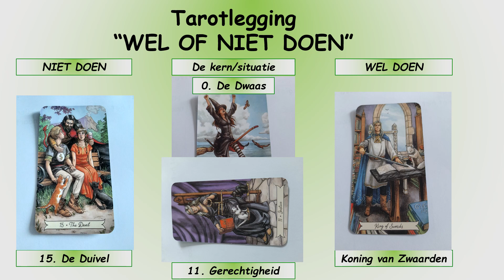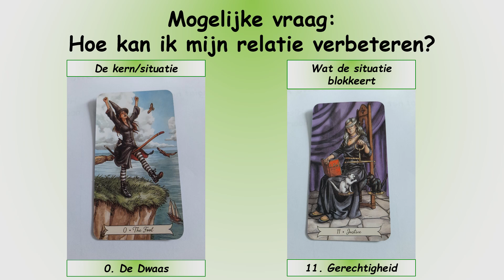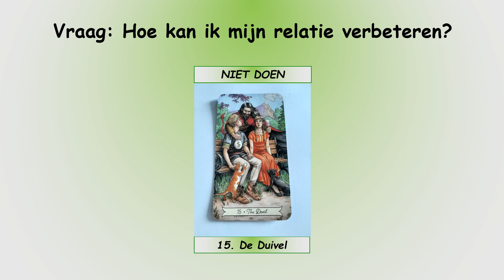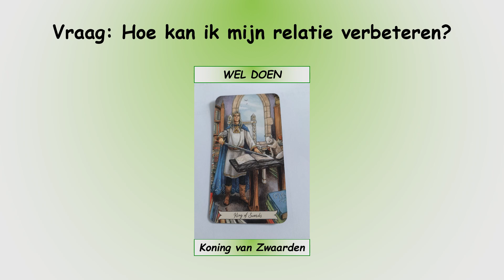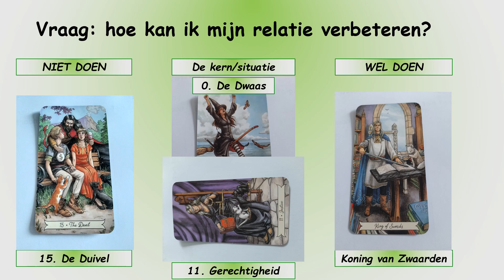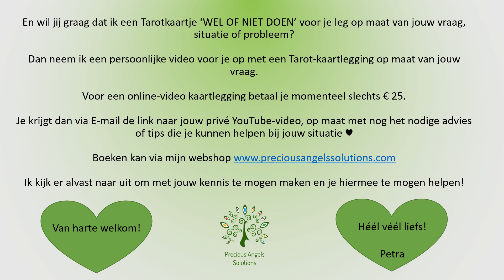Tarotkaartlegging "Wel of Niet Doen" voor de week van 13 tot 19 november 2023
Hallo, ik ben Petra van Precious Angels Solutions en voor deze week heb ik voor jullie een nieuwe  Tarot kaartlegging, namelijk: "Wel of Niet Doen?" met de vraag voor deze week: "Hoe kan ik mijn relatie verbeteren?"  Héél véél kijk- en luisterplezier!

En wil jij graag een persoonlijke Tarotkaartlegging op maat van jouw situatie of probleem boeken, dan kan dat altijd via mijn onder het tabblad Sessies en Consulten.

Dan neem ik voor jouw online een privé YouTube-video op voor jou alleen en de link bezorg ik je per E-mail en voor deze persoonlijke reading  “Wel of Niet Doen?” betaal je momenteel slechts € 25,00.

Ook een legging "Verleden-Heden-Toekomst" of "Situatie-Uitdaging-Uitkomst" of "Hoop-Angst-Mogelijkheden" zijn mogelijk :-) voor een bedrag van € 20,00. Je kan de verschillende mogelijkheden boeken via deze

Of je kan ook een persoonlijke coaching sessie van 1 uur of een traject van 4u of 8u boeken en dan bekijk ik samen met jouw welke struikelblokken, gelimiteerde gedachten of twijfels jij nog hebt die je tegenhouden om geïnspireerd actie te nemen naar jouw idee, wens of droom toe en ik leer je hoe je je angsten onder ogen kan zien en overwinnen en de kunst van het bewust leren manifesteren!

Je kan het allemaal bekijken in mijn webshop, dus van harte welkom om daar een kijkje te nemen via deze

Dan wens ik je alvast een hele fijne dag, een geweldige week en tot de volgende reading op mijn YouTube-kanaal!

Daaag!

♥ Liefs, Petra ♥
Precious Angels Solutions